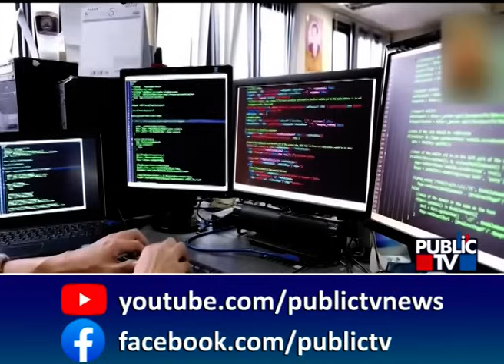ಮೊದಲ ದಿನವೇ ಕೋಟಿ ಕೋಟಿ ಕಲೆಕ್ಷನ್‌ | Kaatera | Public TV